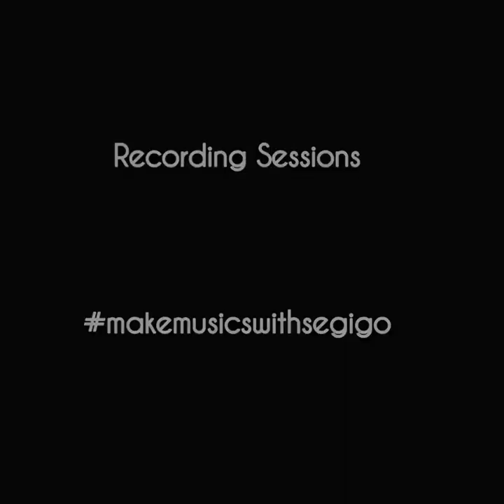Drum Tracking @ Mustard Breed Studios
Drum Recording session @ Mustard Breed Studios with one of my favorite recording drummers Daniel Omore, Tracking drums for a song I produced for Irene Glims. Drumming galore!!

We have Fun Always.